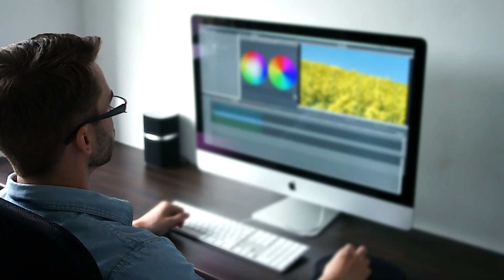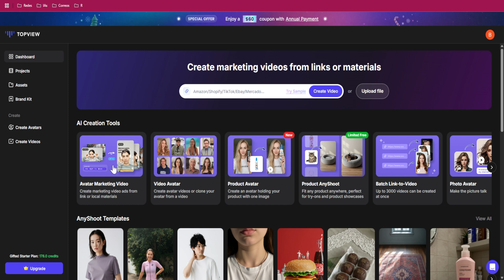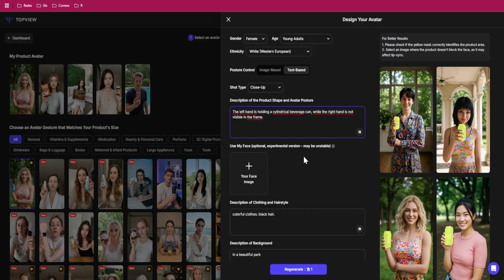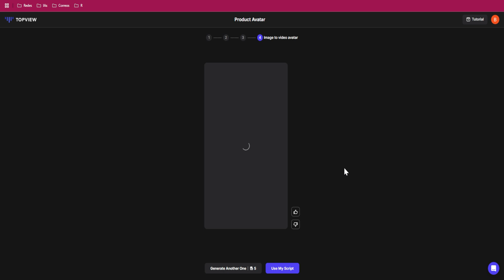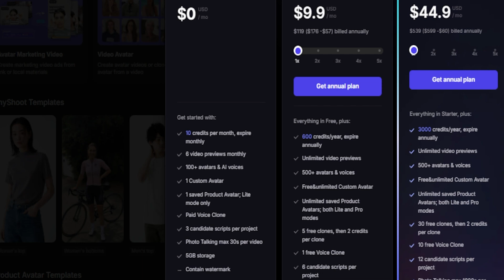Cómo CREAR Videos de Producto con IA y AVATARES Realistas | Tutorial TopView AI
¿Quieres crear anuncios estilo influencer sin grabar nada? En este video te muestro cómo usar TopView.ai, una potente herramienta de inteligencia artificial para generar videos UGC (contenido generado por el usuario) en minutos.

Con su nueva función Avatar de Producto, puedes hacer que un avatar generado por IA sostenga tu producto y hable como si fuera una reseña real.

👉 Aprende a crear un video desde cero, paso a paso.
👉 Conoce los planes, precios y ventajas de la plataforma.
👉 Acelera tu contenido con la ayuda de la IA.

🎯 Ideal para:

👉 Creadores de contenido
👉 Tiendas online
👉 Agencias de marketing
👉 Emprendedores y freelancers

💬 ¿Te gustó este tipo de contenido?

0:00:00 - Introducción a TopView: Descubre cómo promocionar tus productos con videos estilo influencer generados por IA, sin necesidad de grabar.
0:01:17 - Avatar de Producto: Conoce la función estrella que crea un avatar fotorrealista para presentar tus artículos.
0:02:26 - 1. Selecciona una plantilla de avatar: Elige el avatar que mejor se adapte a tu marca entre diversas opciones.
0:02:47 - 2. Sube tu imagen de producto: Carga la foto del artículo que deseas promocionar.
0:03:06 - 3. Genera el avatar: Observa cómo la IA integra tu producto con el avatar seleccionado.
0:03:24 - 4. Agrega texto o audio: Personaliza el guion o sube un audio para que el avatar lo reproduzca.
0:04:00 - Precios: Explora los diferentes planes de TopView, desde el gratuito hasta el Pro. [cite: 5]
0:04:40 - Conclusión y Llamada a la acción: Transforma tu marketing con IA y crea tu primer video.